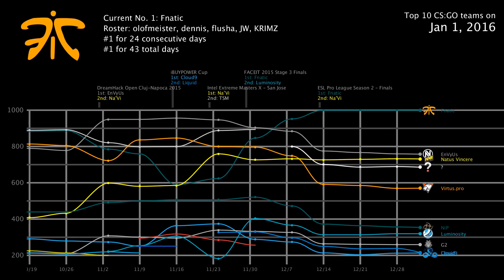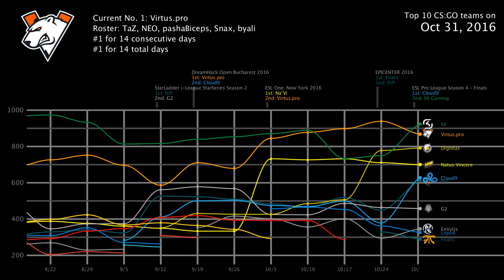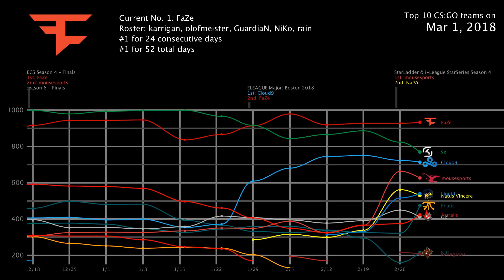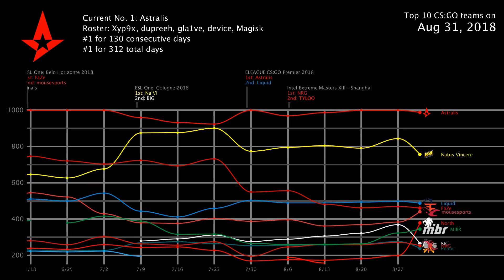History of the Top 10 Teams in CS:GO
ERRORS:
1:22 - EPICENTER 2016 should have Dignitias and Virtus.pro as the tournament winners, instead of Fnatic and NiP.

Visualization done in Processing 3.5.3.